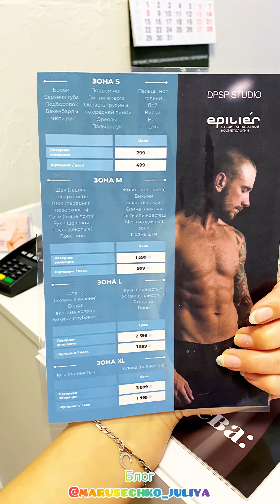🧖‍♀️Косметология Липецк, Салон dpsp Epilier 👩‍⚕️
Недавно открылась вот такая крутая Студия 💆‍♀️(см.видео) по адресу ул. Юных Натуралистов, 11А, Липецк 🔰

  DPSP Epilier -это сеть студий косметических услуг с высококачественным сервисом, позволяющим выглядеть сногсшибательно.

👉В салоне сможете сделать эпиляцию различных видов для женщин и мужчин, эффективную лазерную эпиляцию сроком до 5 лет, безопасную и эффективную чистку лица, омолаживающий пилинг для лица и тела, антицеллюлитный массаж вакуумным массажёром.

 Я решила опробовать на себе пилинг, уход + микротоки, маску 🧖‍♀️ и вышла с отдохнувшим и помолодевшим лицом 🥰
 Всем советую @dpsp_lipetsk студию, с новым оборудованием и опытными квалифицированными мастерами👩‍⚕️

📊По рекламе и сотрудничеству пишите в Директ 🔹ВК или 🔸Инстаграмм, 🟢🙌Вотсап /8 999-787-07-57 /